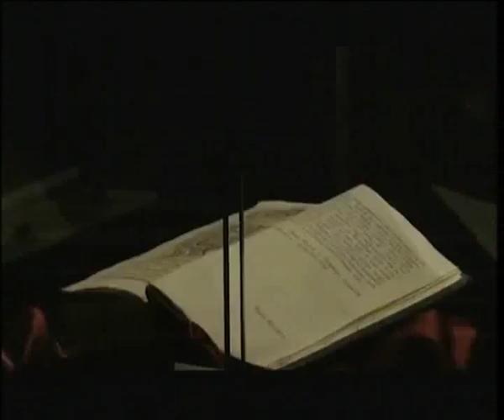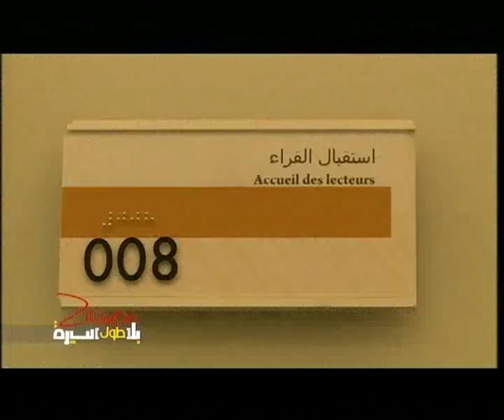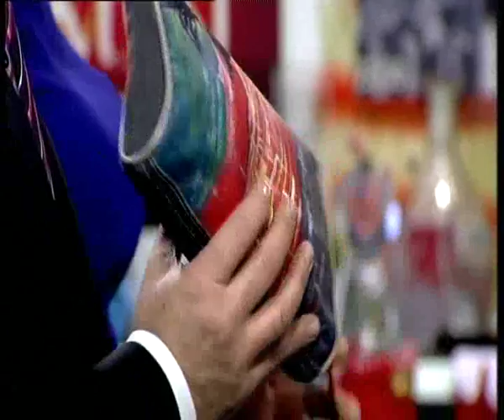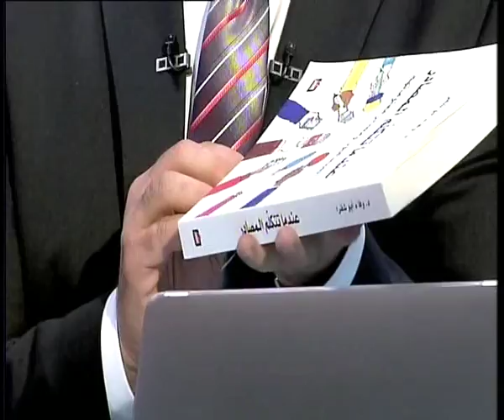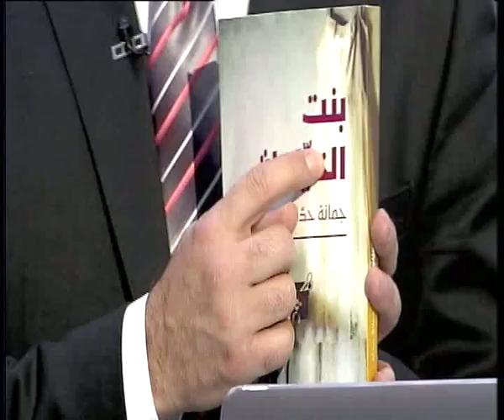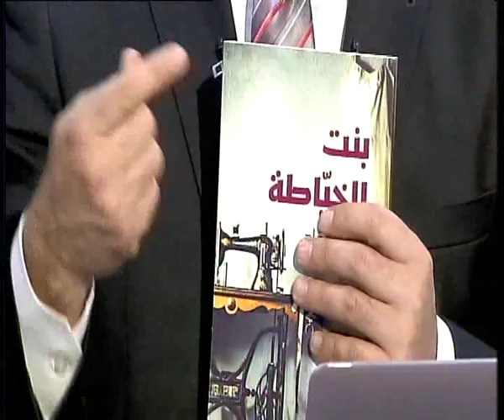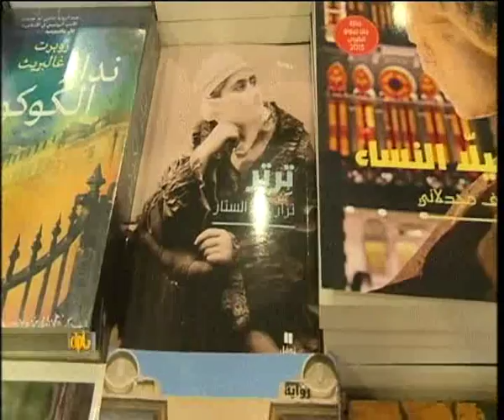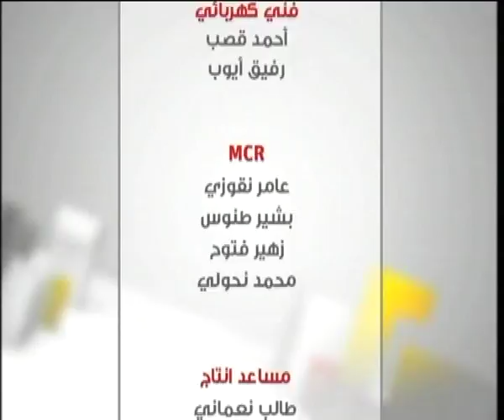بلا طول سيرة - الحلقة 164 07/12/2018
بلا طول سيرة - الحلقة 164

Zaven continues in “Bala Toul Sire” his quest to present quality talk shows, or what he calls “respectful, meaningful and progressive talk” on prime time television.

“Bala Toul Sire”, premiered in October 7, 2014, discusses in a magazine format political, social, taboo and lifestyle related topics with invited guests and real life testimonials with a large share of audience participation live in the studo or through social media and phone ins.

Keen not to be associated with the currently a-la-mode hype of Lebanese shows classified as tabloid, Zaven tends to be faithful to the values and morals of serious journalism, taking Lebanese talk TV to a new professional level behind misleading headlines and clichés just aiming to generate high ratings.